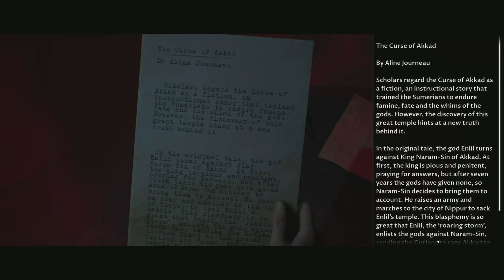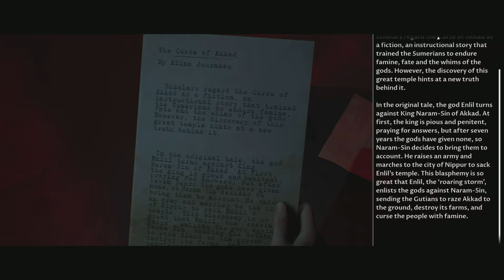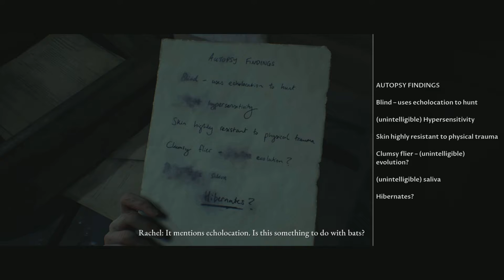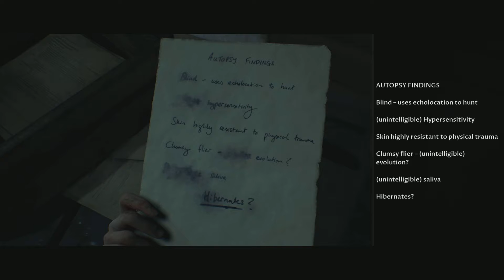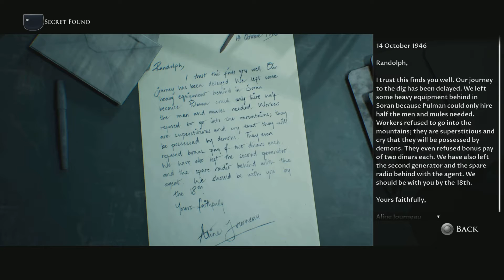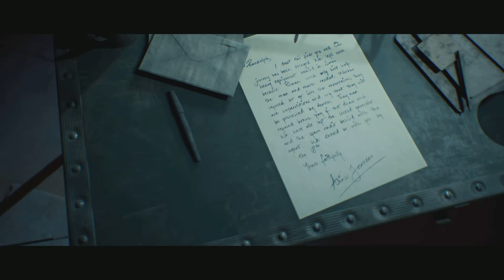Couple Drama| House Of Ashes Gameplay Walkthrough (PS5) Part 5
Become a member on the channel! Lowest Price is 1.99 a month and it helps me a lot!